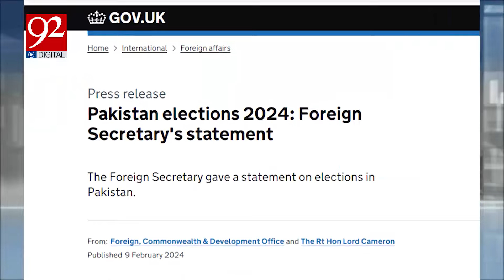General Elections 2024 | Welcome messages from the international community | 92NewsHD